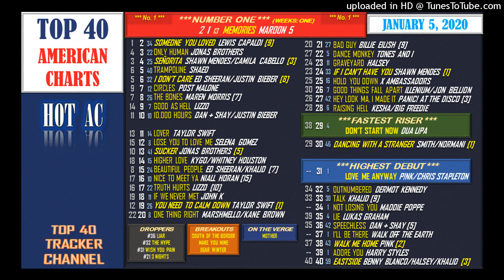TOP 40 - AMERICAN HOT AC - January 5, 2020